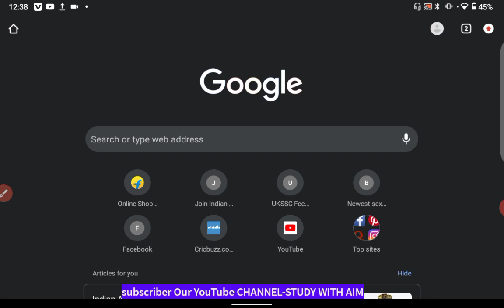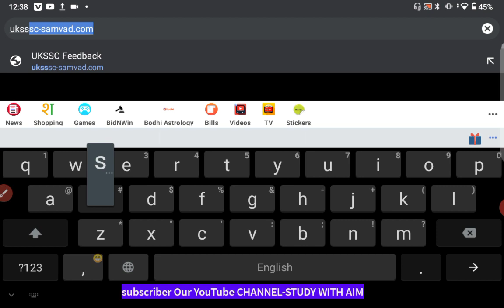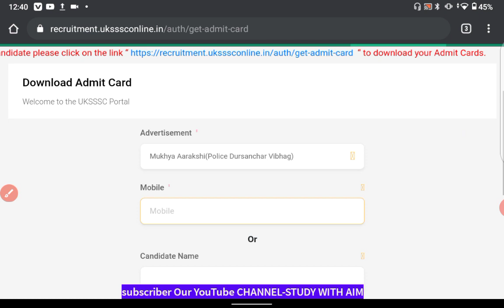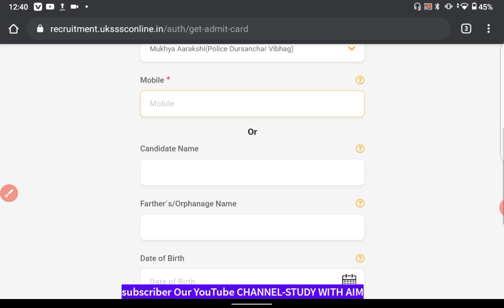Uksssc wireless police Admit Card Out ||जानिये कैसे करे डाउनलोड ||Step By Step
uttarakhand police Head Constable doorsanchar previous year questions   Uttarakhand Police Head constable Doorsanchar mini mock test by sci-co | physics | maths | english ||| मुख्य आरक्षी (दूरसंचार पुलिस) Syllabus || Uksssc Head Constable most important mcq ||
UKSSSC Head Constable  || मुख्य आरक्षी (दूरसंचार पुलिस) physics classes ||
uttarakhand police  Head Constable physics classes  ||
Uttarakhand Lab assistant previous year questions paper

मुख्य_आरक्षी_(दूरसंचार_पुलिस)_Syllabus
उत्तराखंड पुलिस कांस्टेबल परीक्षा 2022 | Uk Police constable Previous Year Question Pepar |